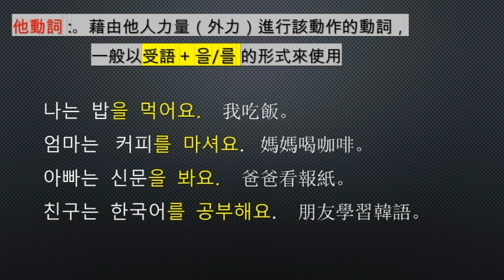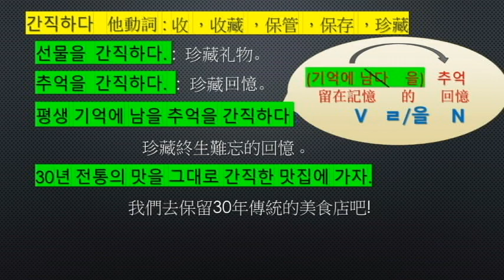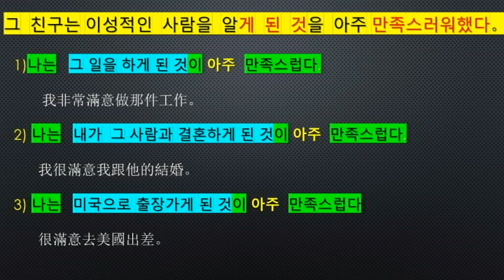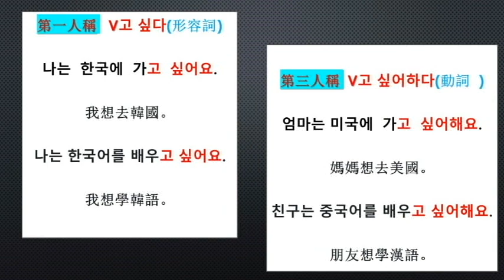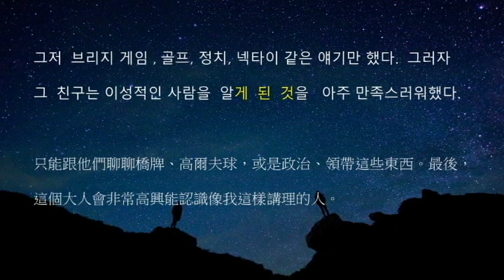小王子5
韓語之家